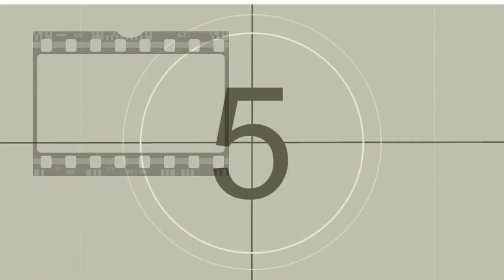HISTORIA EN EL CINE | ESPECTRO AUTISTA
Algunas historias dentro del cine nos ayudan a entender a otras personas, sus formas distintas de ver, percibir la realidad y de comunicarse este el el caso del espectro autista descubierto en 1940 por Leo Kanner a partir de ahí se ha tratado de comprender esta condición en las personas que lo presentan. El cine ha retomado historias que pretenden compartirnos la perspectiva de estas personas y a continuación citaremos algunas de las mas conmovedoras historias y significativas en distintos géneros desde el drama -comedia romance, biográfico hasta el suspenso y terror psicológico:
1)Cuando los hermanos se encuentran "Ray man" (1988)(drama- familia)
2) Forest Gum (1994) (comedia- belico- romance-drama)
3)Yo soy Sam (2002)(drama)
4) juegos inocentes (2021) (suspenso-terrorpsicologico)